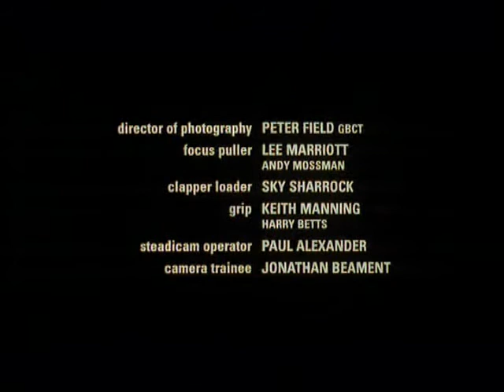The Trick (1997)